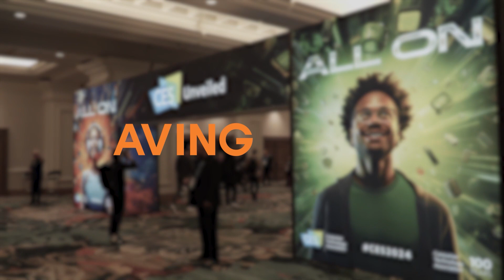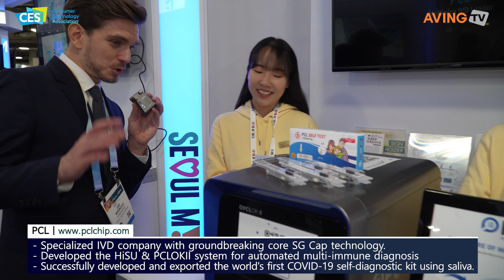"PCL Presents AI-Based 'Smart Healthcare Platform' at CES 2024... Technology to Contribute ...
PCL Co., Ltd. (CEO So Yeon Kim) participated in the world’s largest IT and consumer electronics exhibition, CES 2024, held in Las Vegas, USA, from the 9th (Tuesday) to the 12th (Friday, local time).

PCL, which went public on the KOSDAQ in 2017, is a company developing in vitro diagnostic solutions. Through CEO So Yeon Kim’s nationally designated research laboratory project (supported by the Ministry of Science and Technology), the company has secured 3D immobilization technology for compounds and proteins. PCL presents new indicators for multiple immune diagnostics through the so-called ‘SG CapTM’ core technology.

In particular, PCL garnered attention by being the first in the world to launch a multi-immune diagnostic product for high-risk viruses. The company has also demonstrated advanced technological capabilities with the ‘HiSU’ system, a high-speed automated testing device, and an on-site diagnostic compact equipment named ‘PCLOKII.’

Furthermore, during the COVID-19 pandemic, PCL developed a self-diagnosis kit for diagnosing COVID-19 using saliva. The company achieved significant results by exporting these kits to 50 countries worldwide. Additionally, PCL has expanded its business into the AI-based medical electronics field, leading in the future of digital healthcare. The company has collaborated with Gangnam Severance Hospital and NHN Cloud to pioneer AI-based medical electronics, further broadening its business scope.

In addition, PCL has received recognition for its technological capabilities through various certifications and designations, including being designated as a Seoul-type specialized small and medium-sized enterprise, an innovative medical device company selected by the Ministry of Health and Welfare, a designated innovative prototype by the Public Procurement Service, and a family-friendly company certified for possessing national core technologies by the Ministry of Trade, Industry, and Energy.

At CES 2024, PCL showcased its flagship product, the ‘Smart Healthcare Platform.’ This platform aims to go beyond traditional hospital settings by providing more accurate test results. The company anticipated that the Smart Healthcare Platform would lead medical diagnostic innovation by addressing issues arising from medical care delays during emergency conditions, such as cerebrovascular diseases.

Particularly, this platform boasts exceptional user-friendliness as a compact medical device usable at home. The product’s strengths include an AI-driven analysis process that enables early risk detection, timely diagnosis, and treatment.

The collaboration with NHN Cloud and Gangnam Severance Hospital will aim to contribute to comprehensive data management and prevention of five major environmentally related diseases (Green Healthcare Cloud Platform). In addition, prediction and management services for chronic cardiovascular diseases can provide accurate risk assessments without the need for traditional testing systems, utilizing IVD devices and machine learning.

So Yeon Kim, the CEO of PCL, stated, “There is a growing demand worldwide for digital healthcare platforms that enable effective diagnosis and prediction of various diseases at home.” She further mentioned, “Our products will significantly impact countries where the universality of medical services is relatively low, as they offer more in-depth and advanced diagnostic solutions. Indeed, during this CES event, we received considerable interest from potential customers in regions such as Africa and Central Asia.”